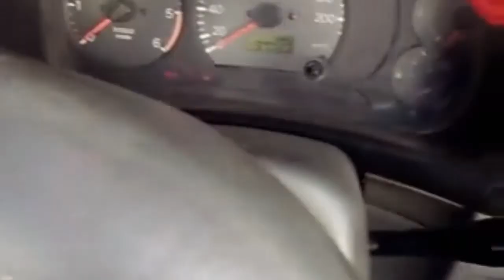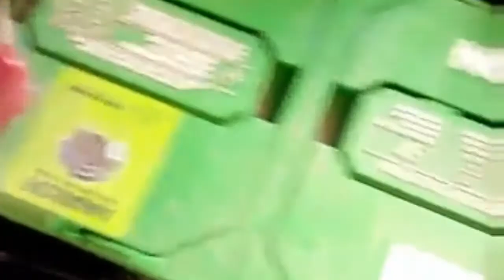BATTERY LIFE EXTENSION OF A CAR TIPS AND GUIDANCE